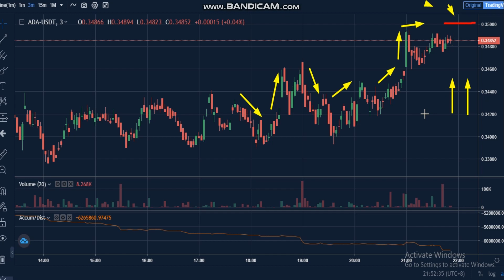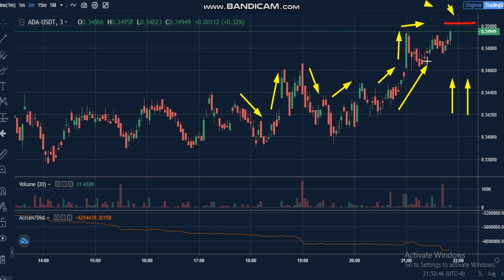6-Cardano (ADA) News - Analysis Today- ADA Price chart. ADA Latest Price - ADA Trading Prices